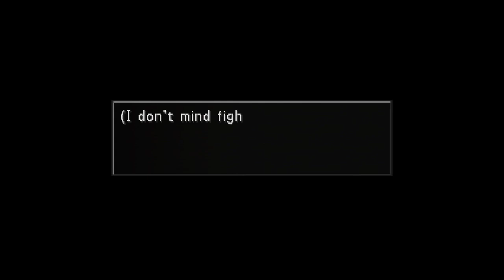Final Fantasy VIII - Let's Play - 22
We sort things out in FH and Squall earns a promotion.